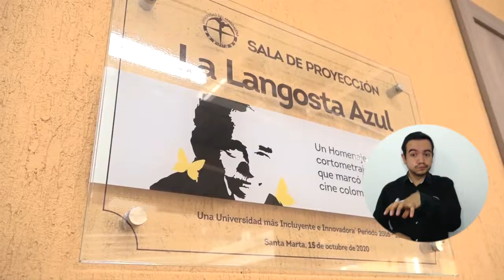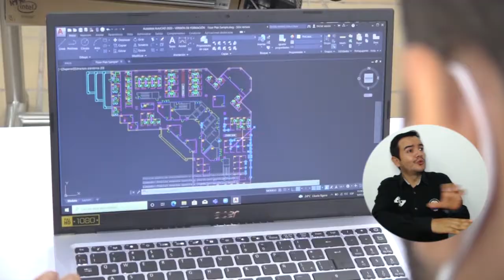En 2021, UNIMAGDALENA mejoró su infraestructura física con inversión superior a $2.300 millones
La adecuación y dotación de equipos para los laboratorios de dibujo, electrónica y mecánica de fluidos e hidráulica de Ingeniería, así como el suministro de equipos para la Clínica de Simulación de Salud por valor de 1.928 millones de pesos es uno de los logros del reciente año de gestión del Doctor Pablo Vera, Rector de la Universidad del Magdalena. También sobresale la inversión de 300 millones de pesos para oficinas y laboratorio de grupos de investigación, y de 85 millones de pesos para oficinas de organizaciones sindicales.